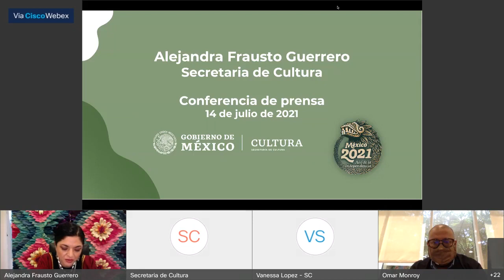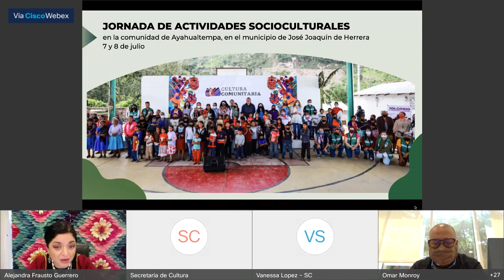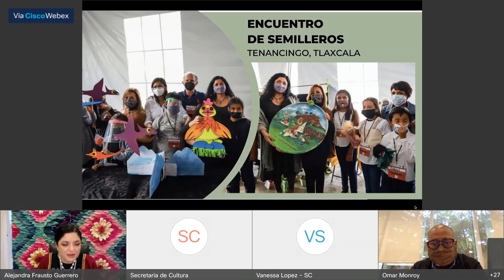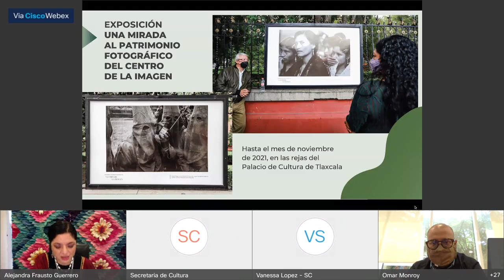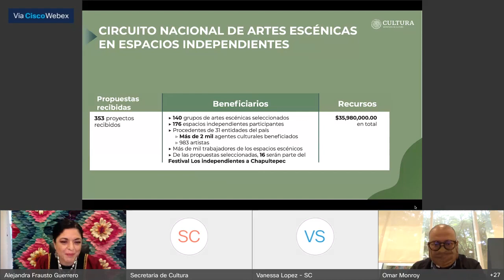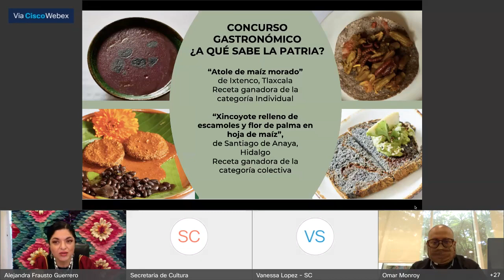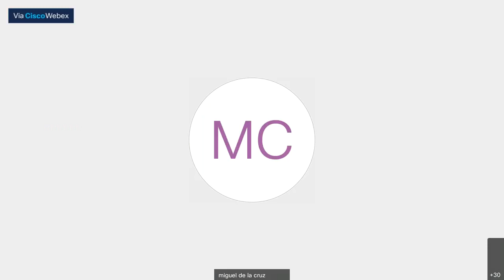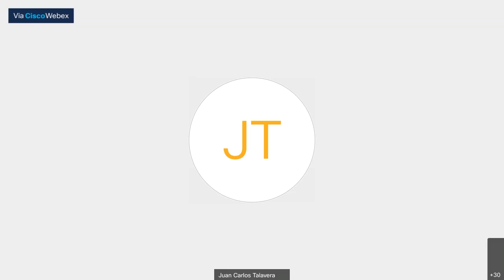Conferencia de prensa con la secretaria Alejandra Frausto - 14 de julio 2021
Conferencia de prensa con la secretaria de Cultura, Alejandra Frausto Guerrero.